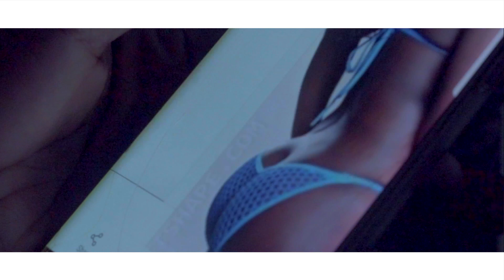APOLOGY_PCK & L'FRANKIE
APOLOGY_PCK & L'FRANKIE_ Liberian music music